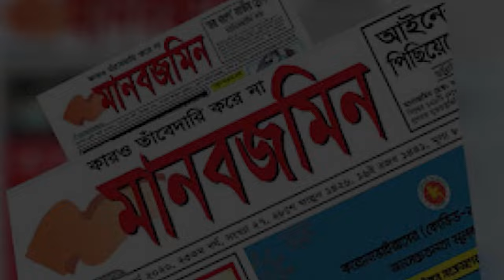দেশে দেশে প্রশ্নবিদ্ধ নির্বাচন, গণতন্ত্র কি ভেঙে পড়ছে | News Room | Daily ManabZamin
দেশে দেশে প্রশ্নবিদ্ধ নির্বাচন, গণতন্ত্র কি ভেঙে পড়ছে